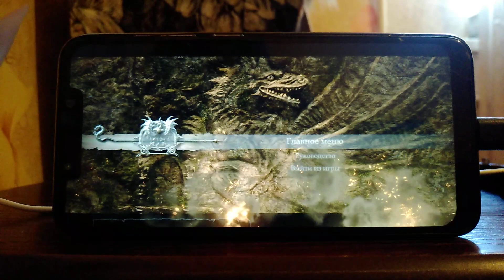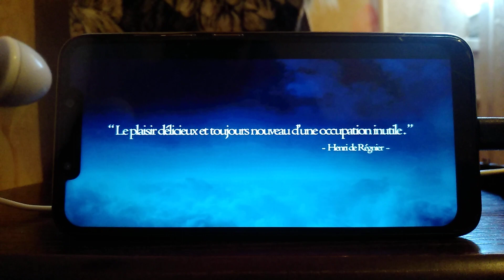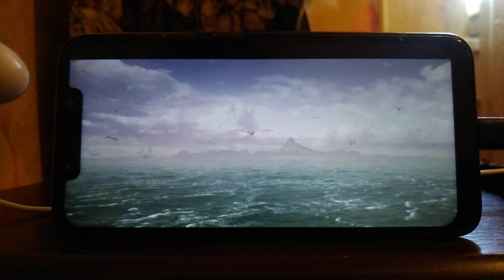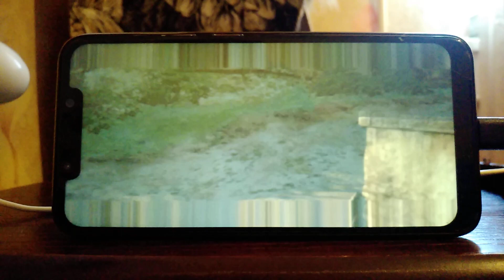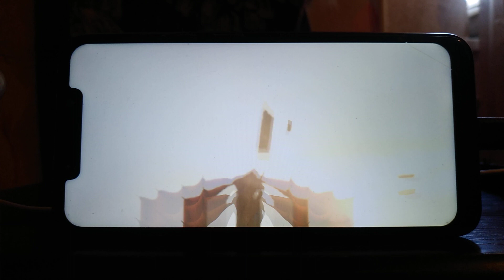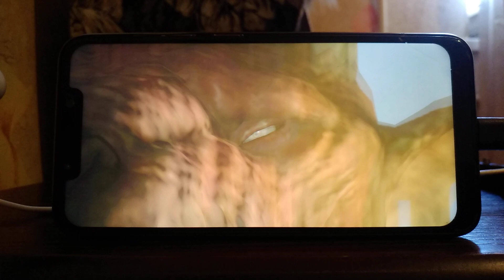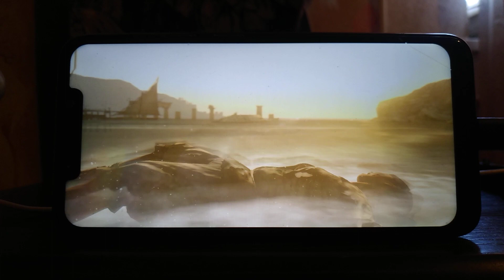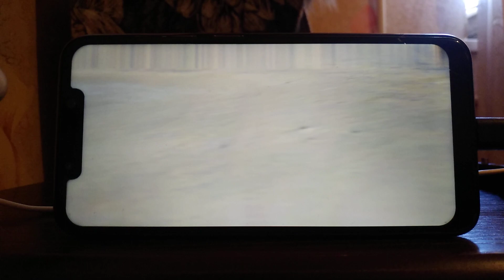Dragons Dogma Dark Arisen (2013) Pocophone on Windows 11 arm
The game is great, I like a lot in it. I love these genres, it's a pity that there are not so many of them for x86. It works well, there are clearly FPS drawdowns further down the game. But there are from 10-15 fps.